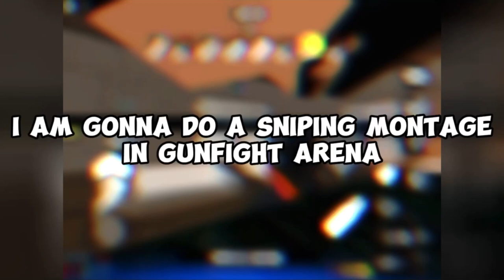What 1000 HOURS of Sniping looks like in Gunfight Arena (Sniping Montage)